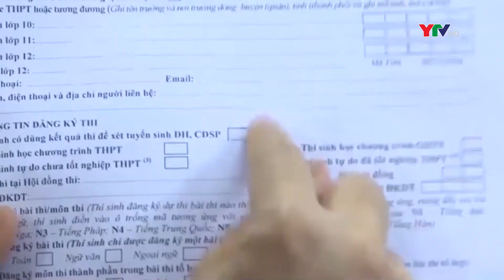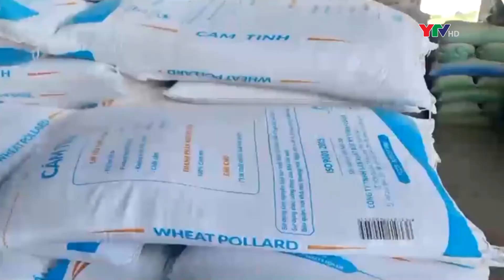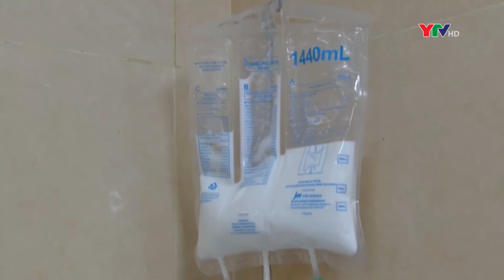Bản tin trong nước ngày 23 8 2022